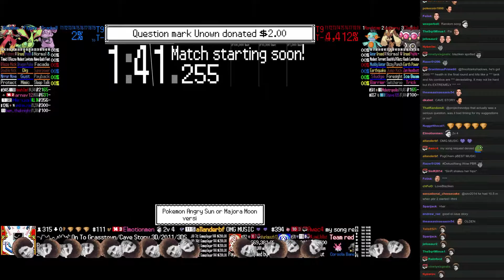Twitch Plays Pokémon Battle Revolution - Match #39002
Match #39002 [Blue: Granbull, Flygon, Blaziken] vs [Red: Marshtomp, Lopunny, Claydol]